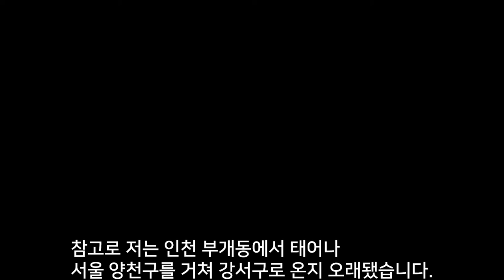어머니와 인천으로 향하면 생기는 일｜향후 고민｜아준 이야기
20220424

촬영 - 고프로8 with 미디어 모듈
GoPro HERO 8 with media mod (for HERO 8)